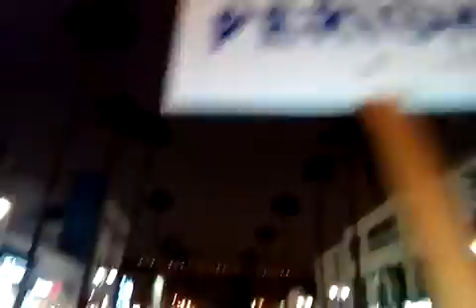Gospel Invaders in Santa Monica, California for The Passover Eve on March 31/2018!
Awesome Night in Santa Monica City for The Passover Eve on Saturday March 31/2018!!
It Was Unbelievable All Ambassadors of Satan Show up And Even a Performer With a High Decibels of Music Tried to Shut Us Down but the Cops Came and he Got a Citation for Having the Pagan Music Too Loud!!!